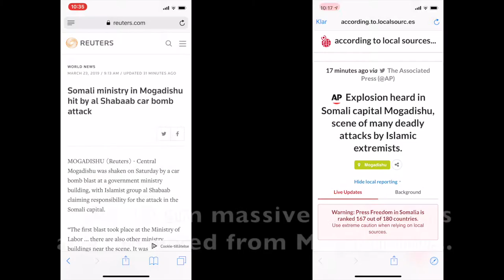What is 'according to local sources...'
Short video explaining what 'according to local sources..." is.